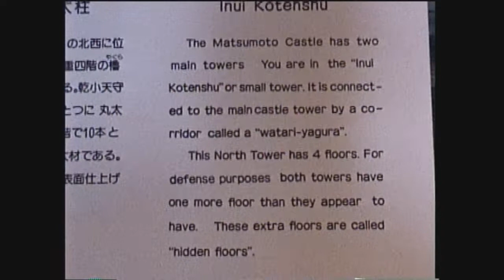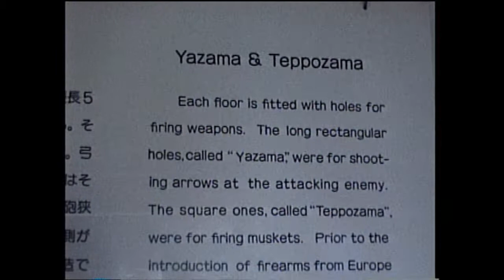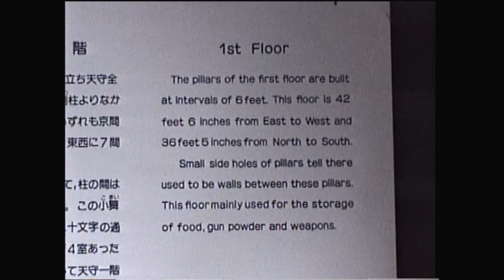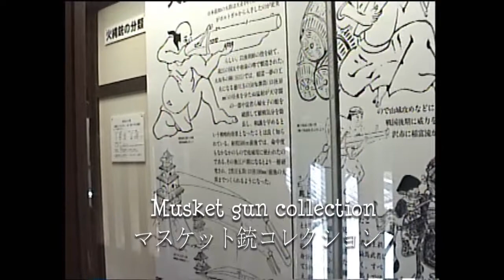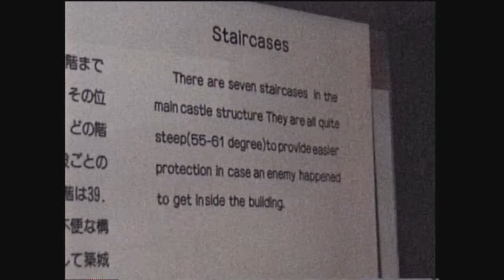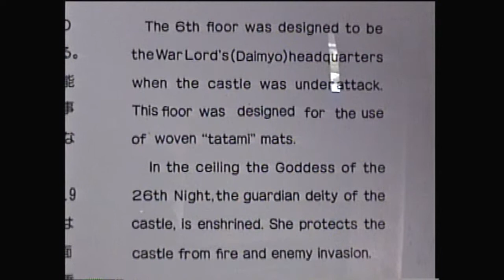Matsumoto Castle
After three days in a Pension at ALPINE mizushiro    (アルパイン ミズシロ), we traveled from Norikurakōgen, (乗鞍高原)   on route 84, down to route 158.  We then headed east on Route 158, passing through Shinshimashima (新島々), before reaching Matsumoto City (松本市).
We found Matsumoto Castle (松本城) in a park, and toured the inside of this most-famous castle (also known as the "Crow Castle"   (烏城) because of its dark black exterior). The Castle Keep  (天守閣) was completed in the late sixteenth century, and maintains its original wooden interiors and external stonework.   Matsumoto Castle is a Flatland Castle (平城).

 At the entrance to the castle, an employee handed out clear plastic bags for our shoes.  Inside, extremely steep stairs created occasional problems, with people trying to go up and down at the same time.  Also, on a few interior floors, access was limited by the many interior posts and beams.  For both the small tower小天守and the main castle tower天守, there were floors called  “hidden floors”.  Between these two towers, there was a corridor, a watari-yagura (渡櫓).

 The passage of the first floor was also 50 cm (20 inches) lower than the floor level.  This was a Warriors’/ Samurais’ running passage (武者走), for use when under attack. On the second floor of the main keep, there was a collection of guns and projectiles, and a Samurai soldier in full battle dress.  On several floors, there were a variety of arrow (矢狭間) and musket (鉄砲狭間) positions.

 On the 4th floor, there were living quarters for the War Lord, if he had to move in an emergency from the Castle garden, and the 6th floor became the War Lord’s headquarters, whenever the castle was under attack.  At the top of the keep, in the ceiling, the Goddess of the 26th Night, the guardian deity of the castle is enshrined. She protects the castle from fire and enemy invasion.

(The night of the 26th day of January in 1612 was the first year of Yasunaga Toda’s (戸田康長) reign in the Matsumoto Castle.  Yasunaga Toda decided to worship the 26th night god, and every 26th day of the month he offered mochi (餅) to the god and prayed. In 1727, when the main enclosure of the palace was on fire, the castle tower did not burn at all, which was said to be a miracle from the 26th Night Goddess).

Later, we joined the crowds streaming back to Tokyo on the Chūō Expressway (中央自動車道). We filled up with gasoline, and took a lakeside snack break at Suwa-ko, (諏訪湖) in Nagano Prefecture　（長野県）. However, in Yamanashi Prefecture (山梨県), the electric road signs indicated traffic problems up ahead, with a predicted time to the Otsuki Interchange (大月インターチェンジ) of 90 minutes, and we were soon in a long 14 km (about 9 miles) line of traffic. At an entrance to the long tunnel leading to Otsuki (大月), the lanes collapsed to only one lane, hence the slowdown. Inside the tunnel, however, both lanes were suddenly open, and the traffic was moving rapidly once more. Of course, as we approached the Otsuki (大月) exit, the traffic slowed once more lots of returning traffic from the Fuji Five Lakes area (富士五湖). For us, however, the road was clear as we reached Kawaguchi-ko (河口湖). At Gotemba (御殿場) we paid a toll of ¥ 4420. Then on through Sengokuhara (仙石原) and Hakone Yumoto (箱根湯本), and by 8:25 pm. we were back home in Itabashi (板橋), close to Odawara (小田原), after a total round-trip of 730 km (about 450 miles).

(We’d previously stayed at this Pension during a cross-country ski trip in March 1999,